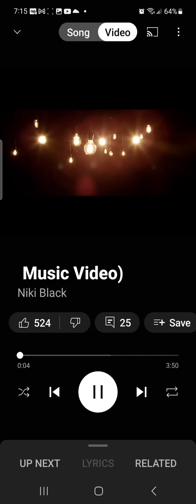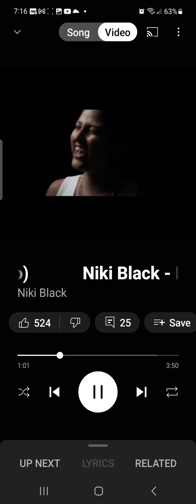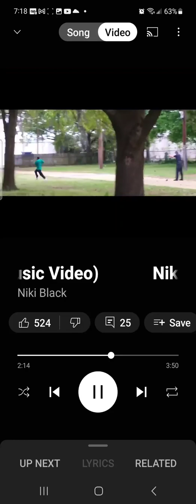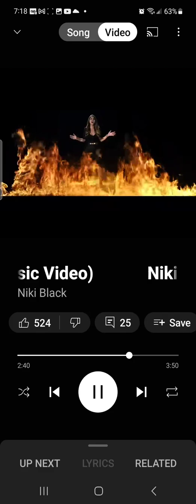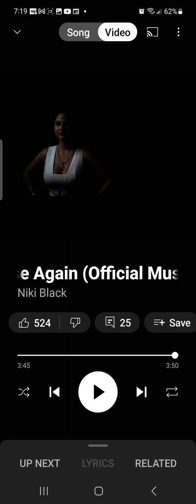When Will All Of Jesus/God's Children Come and Stand Together As One?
L to video by Niki Black Rise Again.

Hebrews 11: 24- 26. By faith, Moses, when he was come to years, refused to be called the son of Pharaoh's daughter;
25. Choosing rather to suffer affliction with the people of God than to enjoy the pleasures of sin for a season;
26. Esteeming the reproach of Christ greater riches than the treasures in Egypt: for he had respect unto the recompense of the reward.